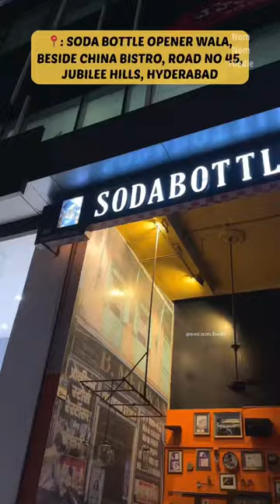Expensive Vada Pav thinna | Soda bottle opener